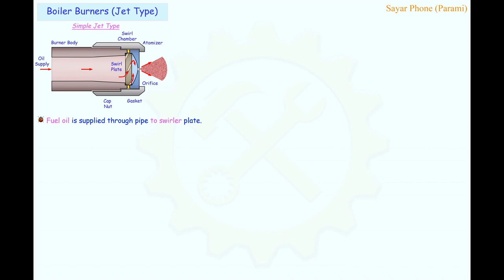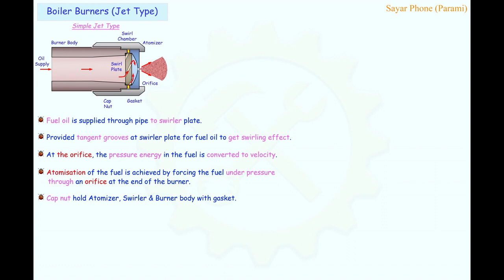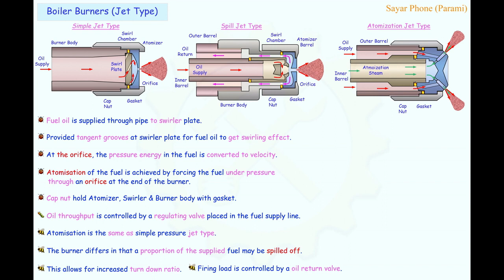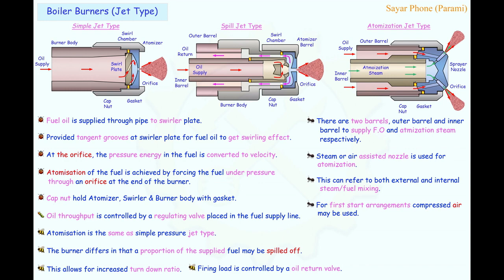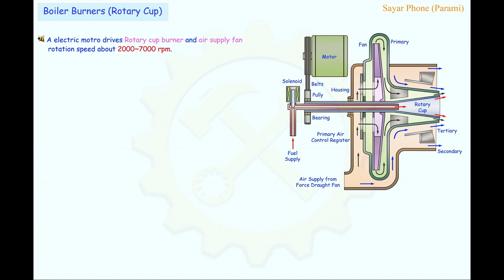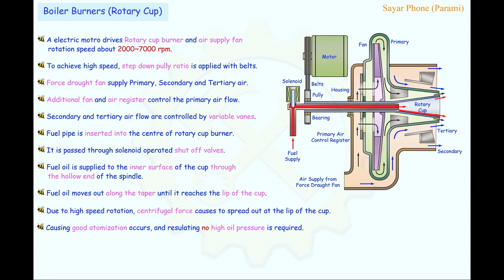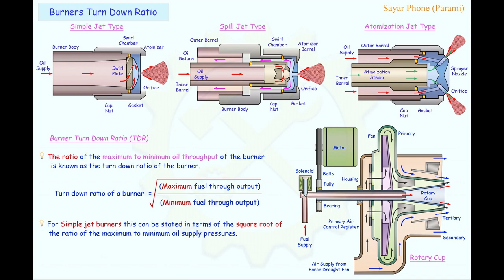06 Various type of Boiler Burner.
For MEO Exam,
Learn different type of Jet burner & rotary type.
What is Burner turndown ratio?